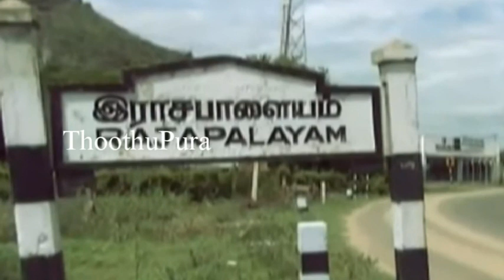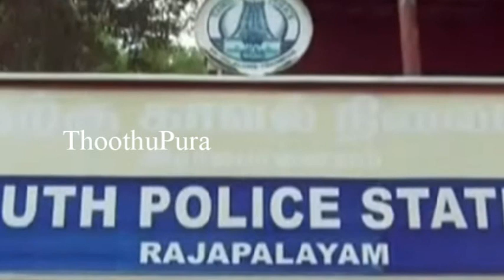விருதுநகர் மாவட்டம் ராஜபாளையம் தெற்கு மலையடிபட்டியை சேர்ந்த ராமர் செய்ததை பாருங்க | Thoothupura